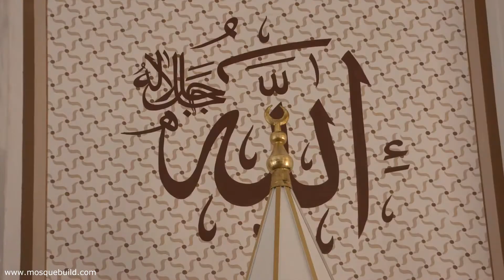Mosque Finial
Masjid dome is one of the features that representative of a mosque. Mosquebuild uses steady materials for building a good mosque with a dome that has detailed work. Our staff has lots of experience and knowledge about dome covering and restoration.

Mosque Dome Covering
The important thing in the mosque dome covering enduringness. The mosque coating must remain intact for many years. Mosque domecoveringprovides an enduringness and a powerful structure.

There are more than 2 types of mosque dome covering. The design that is appropriate for the dome with the indicated type of covering generally be defined according to the material of covering. Lead dome covering is preferred between aluminium and lead dome covering.

Aluminium Dome Covering
Aluminium dome covering has very important place at mosque architecture. It is not only use to covering domes. It is also used to cover tombs and shadirvan domes. Aluminium covering that is made by our experienced staff is very durable weathers like snow and rain.

The other good thing about aluminium covering is that it is the most economic material for the covering. Aluminium covering is waterproof and light. It can be used at dome and elevation all of the mosques.